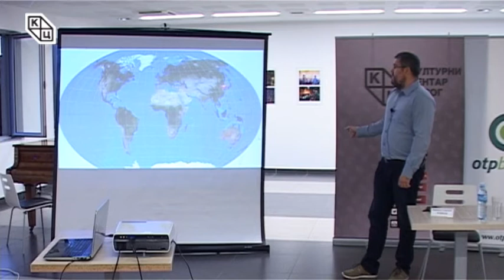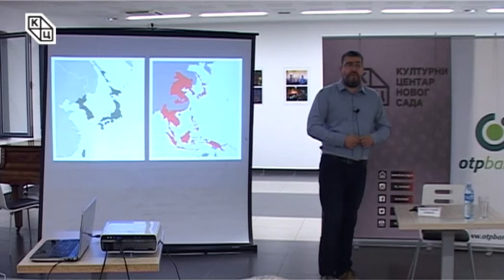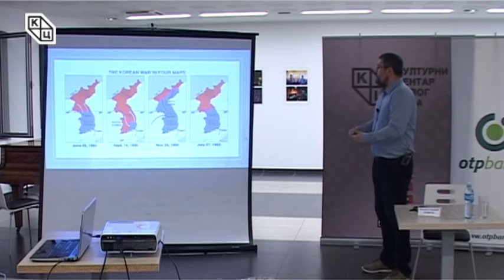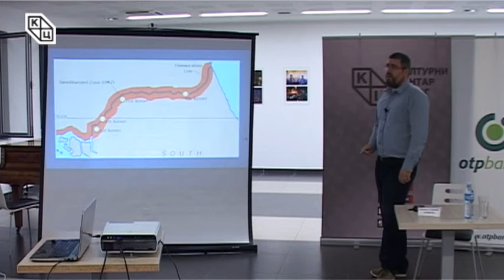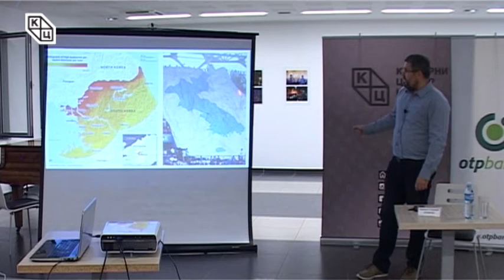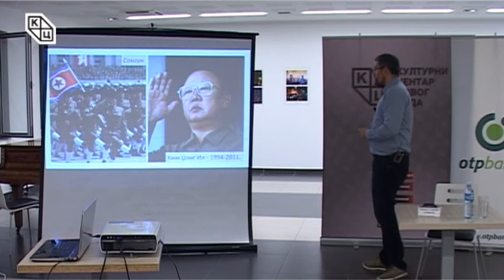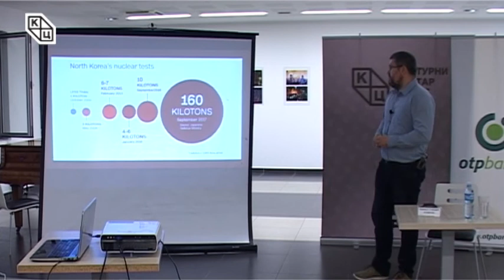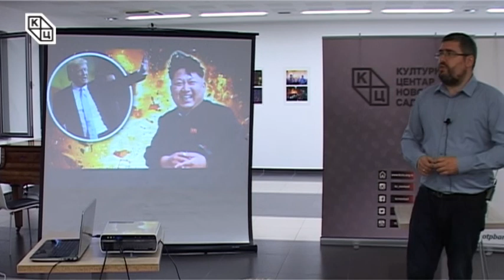Tрибина „Геополитика Корејског полуострваˮ историчара Немање Старовића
Tрибина „Геополитика Корејског полуострваˮ одржана је у четвртак, 19. октобра 2017. године у Клубу „Трибина младихˮ Културног центра Новог Сада. Аутор и предавач био је историчар Немања Старовић.